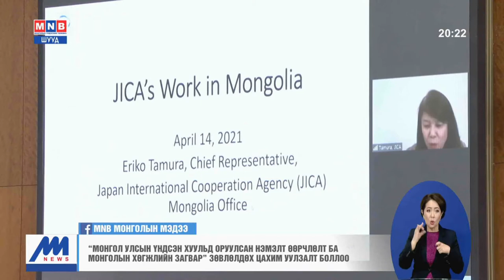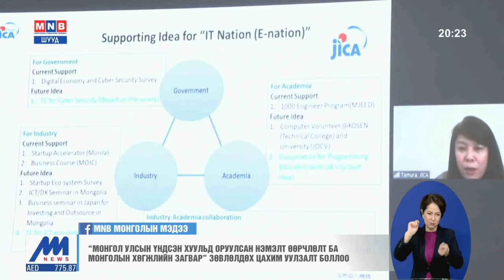“Монгол Улсын Үндсэн хуульд оруулсан нэмэлт өөрчлөлт ба Монголын хөгжлийн загвар” цахим уулзалт